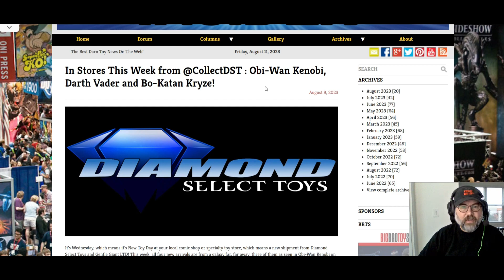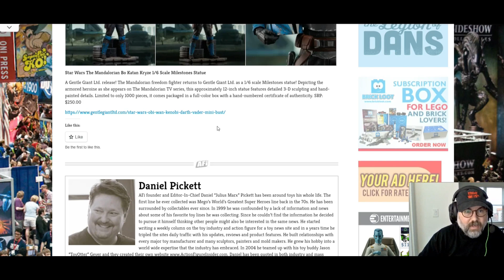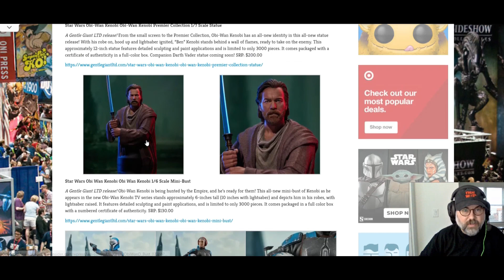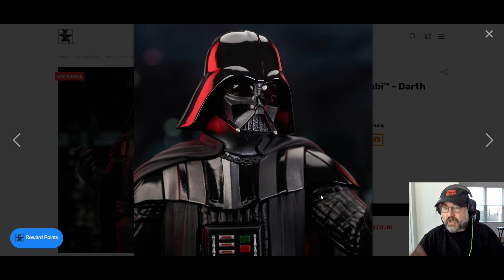Obi-Wan Kenobi, Darth Vader and Bo-Katan Kryze! FROM GENTLE GIANTS!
Shop for the BEST TOY and COLLECTIBLES on ENTERTAINMENT EARTH!

💥I'm a writer... Here are some of my books: 😃

DAEMONIKA: a novel of horror
Alien Zombie Resort
Food Truck from Hell
Queen of the Blood Demons
She-Warrior of the Wasteland
The Alien Factor
Cemetery Eater
Caligari Island
Paperback Devil
The Adventures of Chili & Charlie

COPPA COMPLIANCE: This channel (JAMIE EVANS BOOKS) and all of its videos are not “directed to children” within the meaning of Title 16C.F.R. § 312.2 and are not intended for children under 13 years of age. JAMIE EVANS BOOKS and its owner(s), agents, representatives, and employees (hereinafter, “JAMIE EVANS BOOKS CHANNEL”) do not collect any information from children under 13 years of age and expressly deny permission to any third party seeking to collect information from children under 13 years of age on behalf of JAMIE EVANS BOOKS  CHANNEL. Further, JAMIE EVANS BOOKS CHANNEL denies any and all liability or responsibility for the practices and policies of YouTube and its agents and subsidiaries, or any other affiliated third party, regarding data collection.